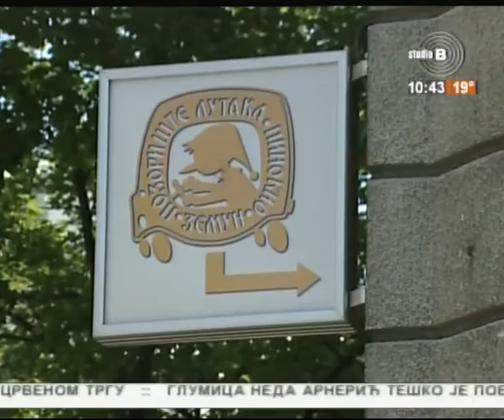Jutarnji program TV Studija B 09.05.2016. Gost - Igor Bojović, pozorište lutaka Pinokio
Voditeljka - Jelena Bajević
Gost -  Igor Bojović, pozorište lutaka Pinokio, premijera predstave „Rečna sirena“